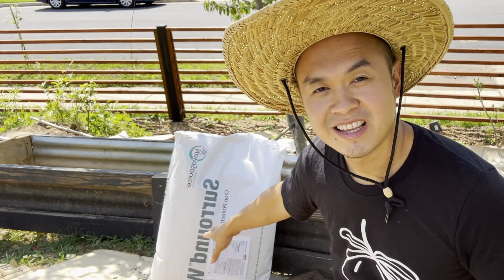How to protect your fruit tree from pests. (kaolin clay) protect peach, nectarine, plum, apple.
How I protect my fruit tree for this year, using kaolin clay to spray to create a protection layer on the fruits from bugs and diseases.
This method works on peaches, nectarines, plums, apples, and stone fruits.

Surround WP Kaolin Clay Insecticide

Garden Sprayer 1 Gallon

Kaolin clay is a natural mineral clay that is commonly used in agriculture for pest control and fruit protection. It is derived from the mineral kaolinite and has been found to be effective in preventing pests and protecting fruits from various damages. Here is a summary of how kaolin clay works in pest control and fruit protection:

Physical Barrier: When kaolin clay is applied to plants, it forms a thin, white film on the surface of leaves, stems, and fruits. This film acts as a physical barrier, making it difficult for pests to land and feed on the plant. Insects, such as aphids, whiteflies, and mites, are less likely to infest plants covered in kaolin clay.

Insect Repellent: Kaolin clay has repellent properties against certain insects. The particles of the clay irritate the sensory organs of insects, deterring them from approaching or settling on the treated plants. This helps in reducing pest populations and minimizing damage to fruits.

Sunburn Protection: Kaolin clay has reflective properties that help protect fruits from sunburn. When applied to the fruit surface, the clay reflects sunlight, reducing heat absorption and preventing excessive temperature increases. This is particularly beneficial for delicate fruits that are susceptible to sunburn, such as apples, pears, and berries.

Reduced Feeding and Oviposition: The presence of kaolin clay on plant surfaces can disrupt the feeding and oviposition (egg-laying) behavior of pests. The clay particles can make it difficult for insects to locate suitable feeding sites or lay eggs, thereby reducing their reproductive success.

Disease Prevention: In addition to pest control, kaolin clay also provides some protection against certain plant diseases. The clay film acts as a physical barrier that can prevent fungal spores from reaching plant tissues, reducing the chances of infection. It has been found to be effective against diseases such as powdery mildew and certain fruit rots.

Overall, kaolin clay is an environmentally friendly option for pest control and fruit protection. It offers a non-toxic and sustainable approach to managing pests and minimizing damage to fruits. By creating a physical barrier, repelling insects, protecting against sunburn, and inhibiting disease development, kaolin clay helps to ensure healthier and more productive plants.

Thank you for your support! I really appreciate it.
◉Metal Raised Bed Garden Kit 4'x8'x1'
◉Coarse Perlite - 4 Cubic Feet
◉TakeRoot Rooting Hormone
◉Clonex Rooting Gel
◉ Grow your own Russian Salavatski Pomegranate zone 6-9. Check out some plants/seeds on my Etsy Shop below.
◉ Etsy Shop/Merch

◉ Thinking of opening an Etsy shop? get 40 free listings on Etsy using my referral
◉ You can find stuff I used in my garden on amazon below.

It's Just Gardening.
Gardening is simple, just plant it and let them grow.  Growing in the DMV area, District of Columbia, Maryland, and Virginia.
Gardening in Northern Virginia Zone 7a. Cold Hardy Fruits and Plants.